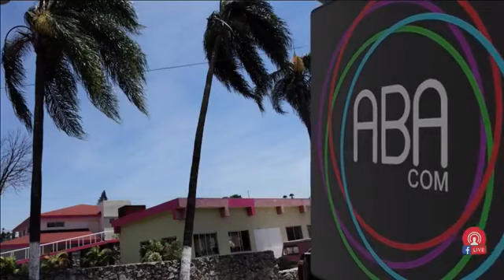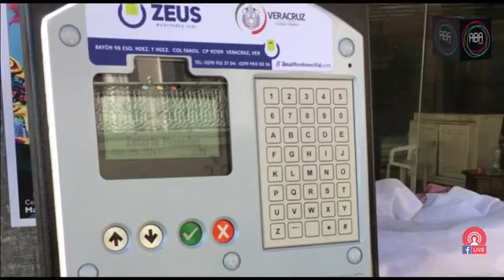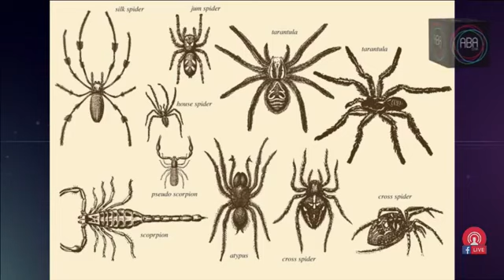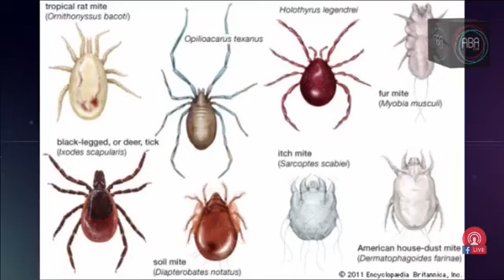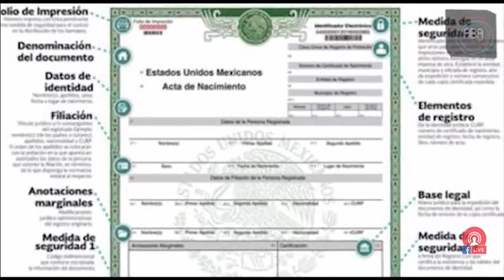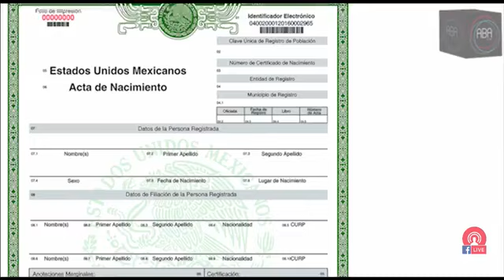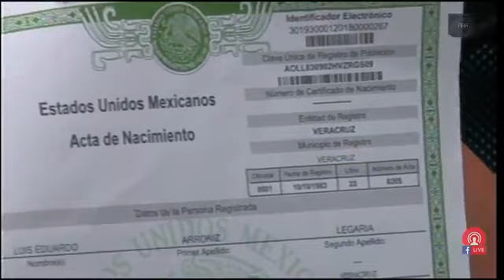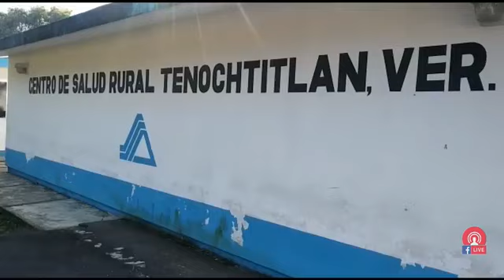Noticiero con Araceli Baizabal, jueves 11 de enero 2018